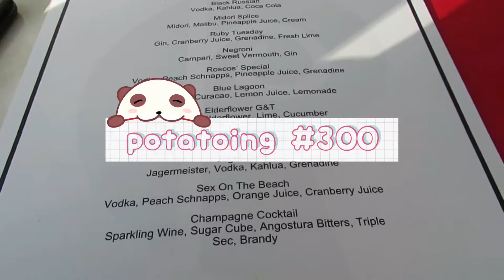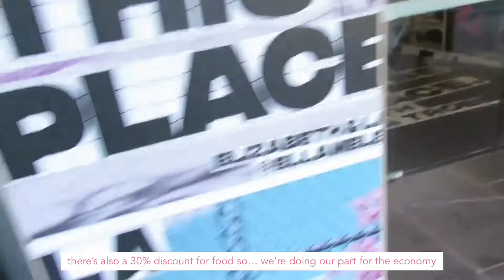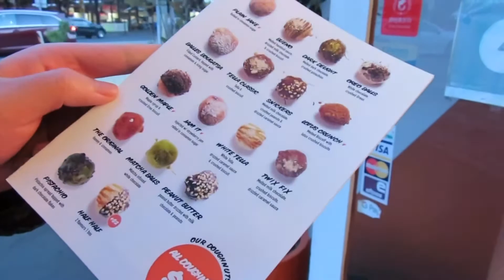going out for food | vlog 300🥔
✨trying not to remember the menty bs✨

I'm going to stop counting the number of vlogs I've done after this looool I'll probably do weekly or fortnightly uploads after this?

୭ Places nommed
・Rosco's
・College Lawn Hotel
・Sushi Jiro (Melbourne Central)
・La Tortilleria
・Lukumades (QV Market)
・Nasi Lemak House

🎵:  Chocochip - VLLO

(ﾉ◕ヮ◕)ﾉ*:･ﾟ✧  About Me
Sharing slices of my potato life because it makes tomorrow come sooner ♥︎ Thank you for joining a dayinmylife where I attempt to channel some main character energy into my MBA journey and live the aesthetic lifestyle of "that girl"

You experience a different kind of fun when you're not good at something ^^